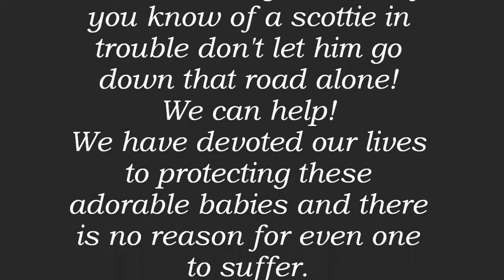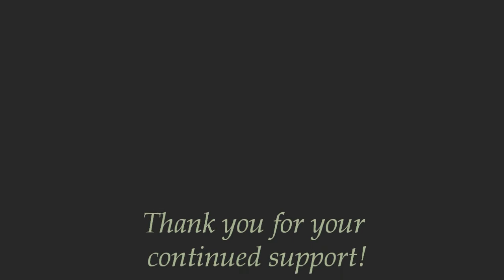Long and Winding Road ( new version)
The long and winding road a rescue scottie must take before he is safe